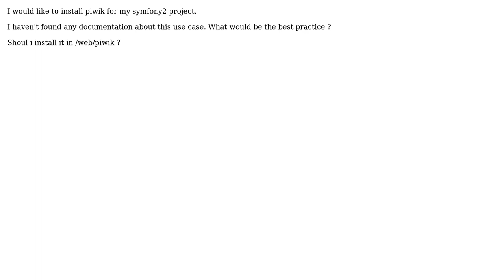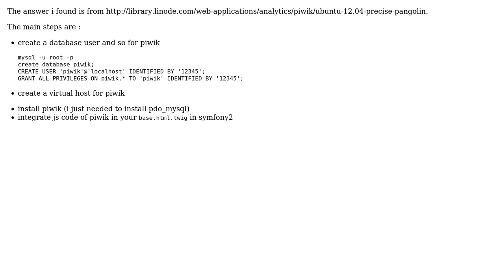Installing piwik with symfony2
With thanks & praise to God, and with thanks to the many people who have made this project possible! You are responsible for your own actions.